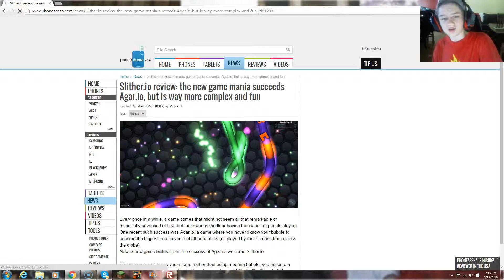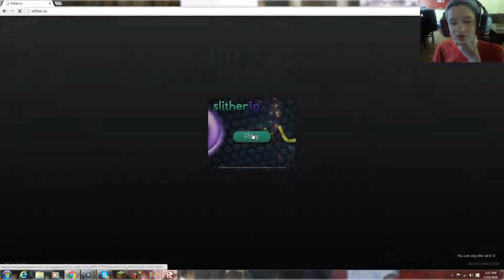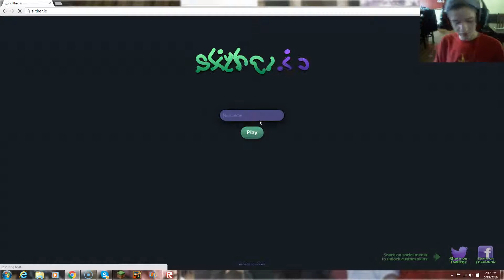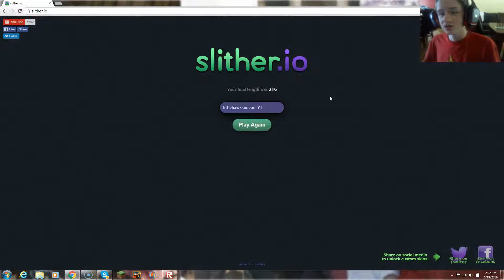slith.io fail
remember i am on vacation and these videos will jump around in level and sub if your new thx